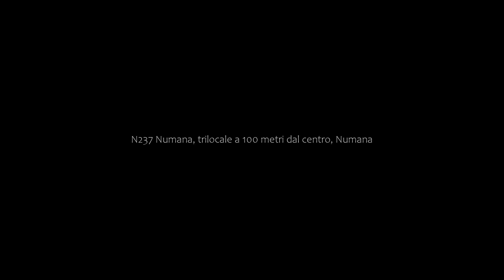N237 Numana, trilocale a 100 metri dal centro, Numana, Italy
About Property:
N237 - Numana, trilocale a 100 metri dal centro is set in Numana, 400 metres from Numana Beach, 1.3 km from San Michele beach, as well as 1.4 km from Urbani Beach. The Casa Leopardi Museum is within 20 km of the apartment.

The apartment with a balcony and sea views has 2 bedrooms, a living room, a TV, an equipped kitchen with a fridge and an oven, and 1 bathroom with a bidet. For added convenience, the property can provide towels and bed linen for an extra...
Property Type: Hotel
Address: 43 Via Giacomo Matteotti, 60026 Numana, Italy
Searching For
1. N237 Numana - trilocale a 100 metri dal centro - Numana - Italy
2. N237 Numana - trilocale a 100 metri dal centro - Numana - Italy Address
3. N237 Numana - trilocale a 100 metri dal centro - Numana - Italy Rooms
4. N237 Numana - trilocale a 100 metri dal centro - Numana - Italy Amenities
5. N237 Numana - trilocale a 100 metri dal centro - Numana - Italy Offers and Deals
Audio Credit:
Track Title: Subway Dreams
Artist: Dan Henig